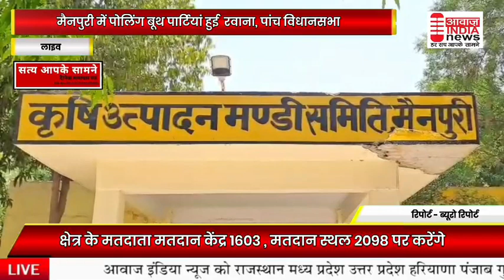मैनपुरी में पोलिंग बूथ पार्टियां हुई रवाना